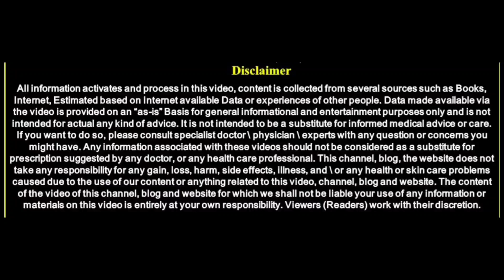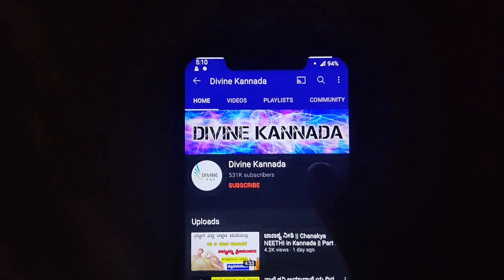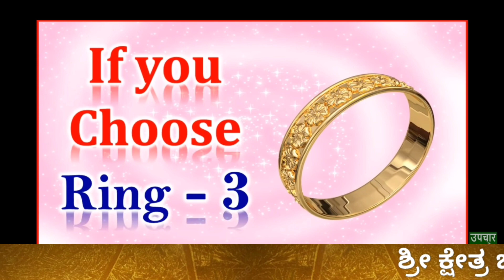ಇದರಲ್ಲಿ ಒಂದು ರಿಂಗನ್ನು ನೀವು ಆರಿಸಿ || Select One Ring From This || Divinekannada || kannadastrology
entrance Vastu
Bhoot badha
Mata mantra
Anjaneya pooja
Sindhoor pooja
Karpoor apooja
Chanakya neeti
Loan amount
Loan
Credit
Business vastu
Shop vastu
How to remove black magic
Black magic
Mata mantra
mangala dosha
mangala dosha
late marriage
Shiva purana
bala kanda
sundara kanda
Rama charita manasa
katyayani mantra
Astrology Kannada
Astrology Numerology
Samudrika
Hasta Samudrika
loan problem
swara shastra
vedic astrology
Kavade shastra
Astamangla prashne
Horoscope
Kundali
Janam patrika
Dina Bhavishya
Rashi Bhavishya
Divine Kannada
ಕೆಟ್ಟಕಣ್‌ದೃಷ್ಟಿ
ಜಾತಕ
ಗ್ರಹದೋಷ
ಕಾಳಸರ್ಪಯೋಗ
ಕಾಳ ಸರ್ಪದೋಷ
ರಾಜಯೋಗ
ಯೋಗ
ನವಗ್ರಹ
ಬಾಲಾರಿಷ್ಟ
ಹೊಟ್ಟೆಕಿಚ್ಚು
swara shastra
vedic astrology
Kavade shastra
Astamangla prashne
Horoscope
Kundali
Janam patrika
Dina Bhavishya
Rashi Bhavishya
rashi bhavishya 2023
ಕೆಟ್ಟಕಣ್‌ದೃಷ್ಟಿ
ಜಾತಕ
ಗ್ರಹದೋಷ
ಕಾಳಸರ್ಪಯೋಗ
ಕಾಳ ಸರ್ಪದೋಷ
ರಾಜಯೋಗ
ಯೋಗ
ನವಗ್ರಹ
ಬಾಲಾರಿಷ್ಟ
ಹೊಟ್ಟೆಕಿಚ್ಚು
ಮೇಷ ರಾಶಿ
ವೃಷಭ ರಾಶಿ
ಮಿಥುನ ರಾಶಿ
ಕರ್ಕಾಟಕ ರಾಶಿ
ಸಿಂಹ ರಾಶಿ
ಕನ್ಯಾ ರಾಶಿ
ತುಲಾ ರಾಶಿ
ವೃಶ್ಚಿಕ ರಾಶಿ
ಧನಸ್ಸು ರಾಶಿ
ಮಕರ ರಾಶಿ
ಕುಂಭ ರಾಶಿ
ಮೀನ ರಾಶಿ

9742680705 - No calls please only whatsapp messages